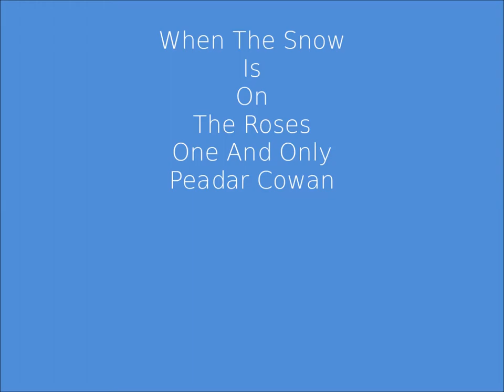PEADAR COWAN WHEN THE SNOW IS ON THE ROSES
SHOWBAND 1960s